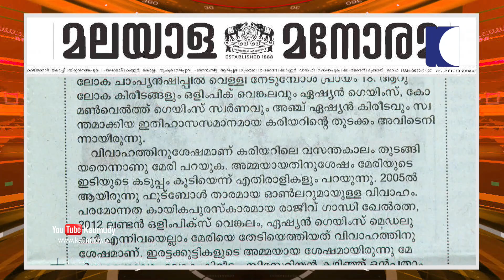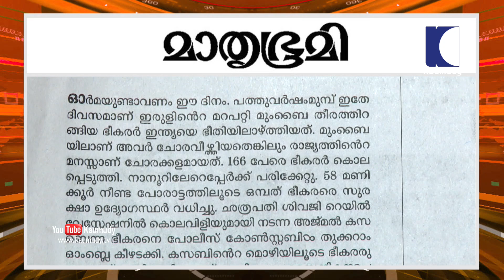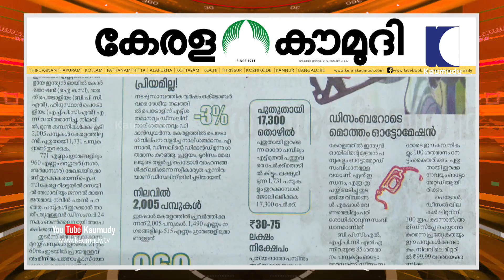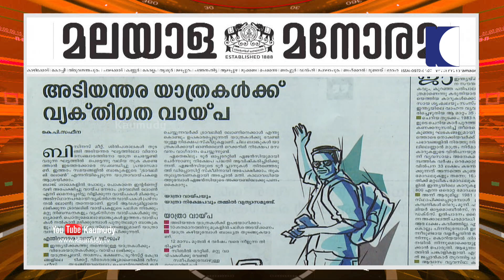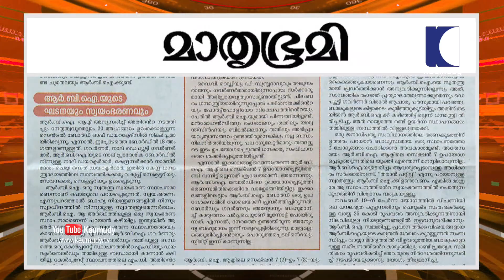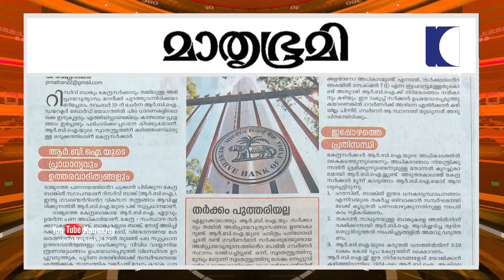മിഥാലിയിൽ മുങ്ങിത്താണ് ഇന്ത്യൻ വനിതാ ക്രിക്കറ്റ് | NewsTrack 02 | Kaumudy TV